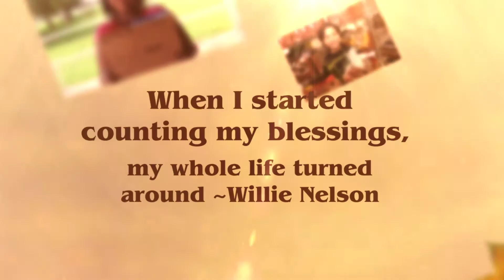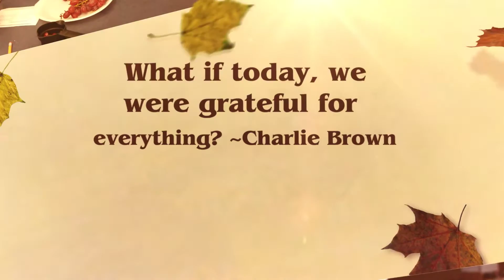Happy Thanksgiving from the Wichita Falls Area Food Bank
This Thanksgiving - we are thankful for all those that we serve and all of those that help make it possible.